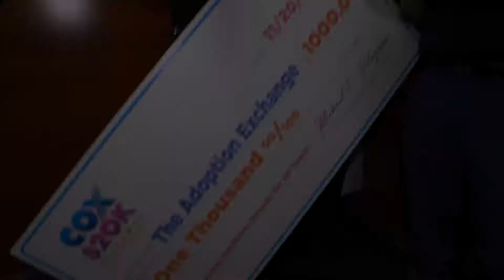The Adoption Exchange - Cox $20K Giveaway surprise donation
On Nov. 20, 2018, small teams of Cox Las Vegas employees show-up unannounced on the doorstep of 20 local nonprofits - including The Adoption Exchange - in a coordinated effort to surprise each agency with a $1,000 donation. The company’s “20K Giveaway” was part of its 20th anniversary celebration highlighting its community presence in Southern Nevada.